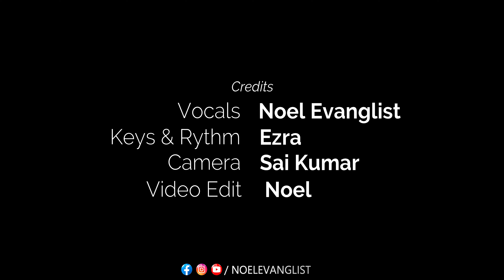Edi Devuni Nirnayamu || Telugu Christian Wedding Song || LIVE by Noel & Ezra